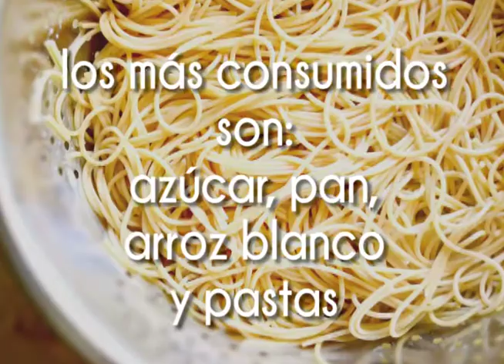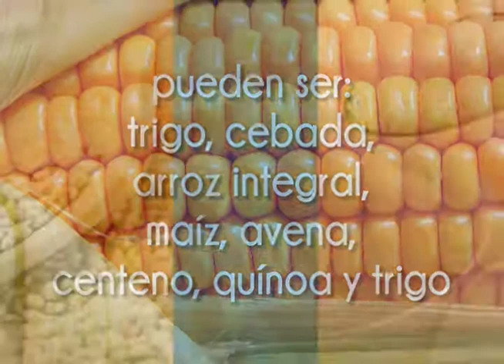Alimentos Refinados VS. Alimentos Integrales | Versus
Conozca cual es la diferencia entre los alimentos refinados y los alimentos integrales.